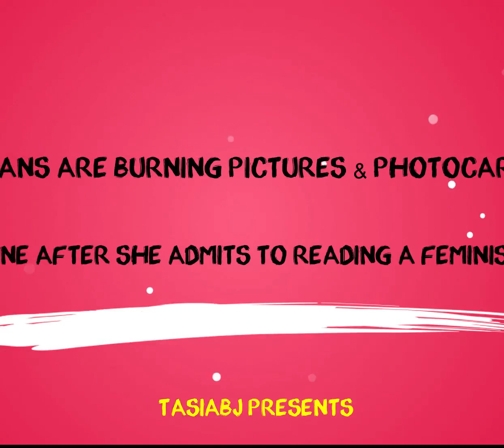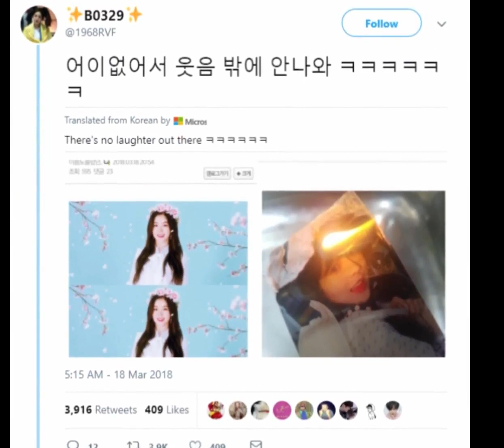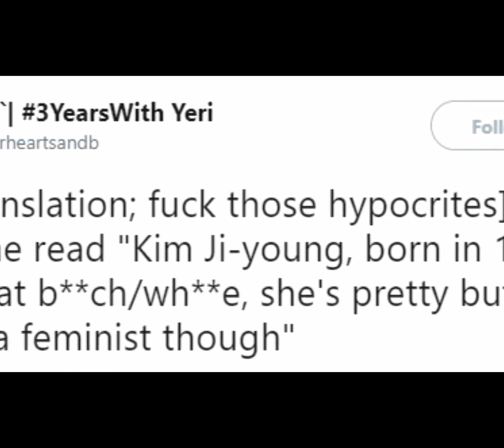Male fans attacked IRENE (아이린) verbally, insulting her, mocking her, burning her Photocards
Korean male fans have been attacking Irene verbally, insulting her, mocking her, and now to the point of burning her Photocards because e admitted during a fanmeeting that she read the book “born in 82 kim ji-young”